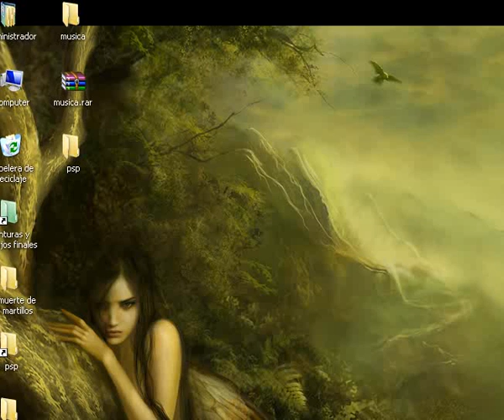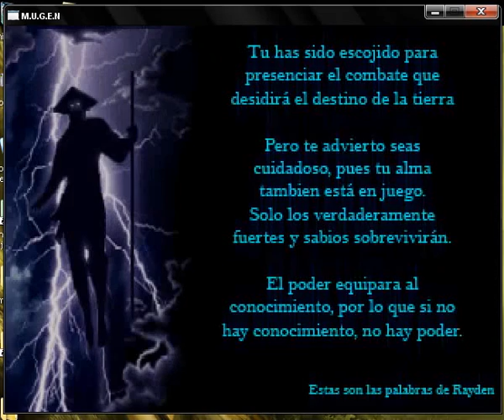Opening + Yapa (Cyrax MiniDemo & Kano MiniDemo)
para petición del amigo Joseph... le dejo la intro del MKB donde narra la historia que precede al juego (esta intro fue hecha en 2009, si no me equivoco,.. necesita ser actualizada ovbiamente. XD).

algunos movimientos de cyrax y kano